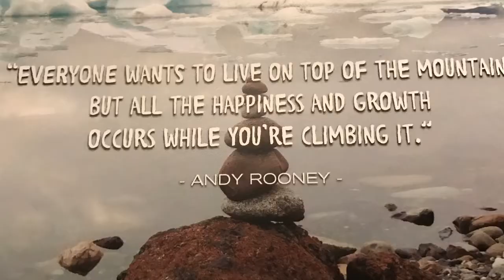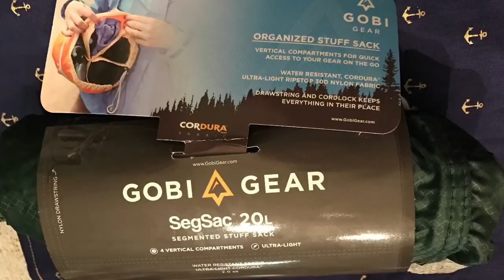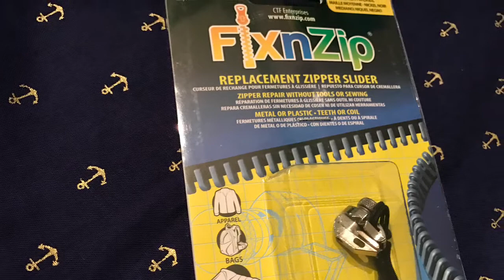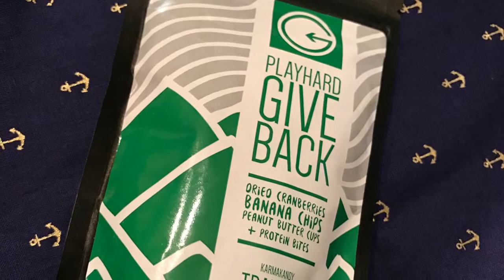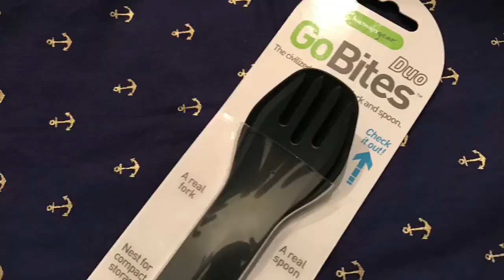Baby It's Cold Outside December Cairn Box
Thanks for joining us again for another Monthly Cairn Unboxing. Cairn always gives us some very cool gear. The Value is only  as good as it's usefulness. We got some cools stuff this month from GOBIGEAR which is new company for us to checkout. HAHAHA.

Also we got some good eats from Play Hard Give Back very tasty trail mix. A trail side eating utensil from Humangear GoBites Duo. And a way top fix a broken zipper from FIXNZIP.